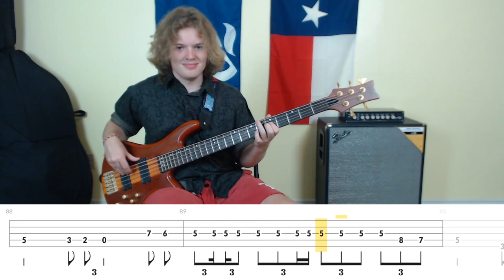Cryin' - Aerosmith (Bass Cover with Tabs)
Bass cover of Cryin' by Aerosmith
E Standard Tuning
Brightness of the Sun: Quarantine Rays

Tabs in this video created by me

Tone Settings:
Bass - 3/4    Neck Pickup - full
Mid - 3/4      Bridge Pickup - full
Treble - 1/2

Year: 1993
Album: Get a Grip
Bassist: Tom Hamilton
Genre: Hard Rock, Glam Metal

** I thought I got this as a request a little while ago and I was glad because I like the song. As I am uploading this, I find out the request was for Crazy, not Cryin'. I'm so terribly sorry that I mixed up the songs, but we're all human and make mistakes. I have the correct request on my short list of songs to do. Anyways, while taking a break from tabbing, I was listening to the radio and the song came on and I heard some low notes that were lower than the normal E or Eb, so it definitely is a 5 string song (or a drop tuned song). I imagine most people coming to learn it want to play it on a 4 string bass, so I might do what I did with Another brick in the wall and have a 4 string version and a 5 string for whover wants whichever.
I have so many videos because there were a couple spots I really wanted to see the positioning for, but the videos kept shoing Tom on the same parts of the song and not what I was looking for.  By the end I got tired of listing everything I could see.

1:09 shows Tom Hamilton with a 5 string bass for this song (his wikipedia article shows him using 4 string basses though)
1:15 shows it again. Looks like a music man based on the headstock
1:27 he uses his fingers, not a pick

0:37 shows a 5 string Ibanez. You can also see practically all of the verse behind Steven Tyler's Head
2:32 you can see what Tom Hamilton is doing going from prechorus into chorus. He's using the 5 and 7, not open strings.
3:45 you can see him in the background, but you can tell his position going into the Chorus where he stays until the grand pause

0:40 Tom Hamilton is at the 5th fret on his 5 string and then shifts down to 3 and 2 as it dissolves to Steven Tyler's face
1:05 in the chorus you can see the hand and the back of the neck. It's clearly near the 5 and 7, not 0,3,2. he does slide up to the 10ish?
1:31 - The bridge is using the 1 not the 6. He slides up from the 1 to the three with his first finger when he finishes the riff from the intro
2:25 - the pre-chorus shows after the open string using th 7 instead of a  2
2:57 - solo you can see what he does. It keeps cutting back to him here
3:34 - Chorus at 5 and 7th frets
4:28 - 10th and 12th fret (Interlude)

This video isn't as helpful, but I still used it.
1:04 - 5 in the verse "the tables have turned"
1:49 - 5

0:51 - blurry behind Steven Tyler's Head you can see the positioning
2:13 - good shot of the 2nd pre-Chorus
3:24 - 3rd chorus 5/7
4:05 - Interlude 5, shifts lower, comes back up to 5/7
4:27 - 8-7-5 in the outro

1:54 - 2nd verse at 5th fret, does some stuff and holds a 5 on the low B
2:44 - 2nd chorus at 5th fret
3:33 - 5/7 Chorus before interlude
3:50 - shows slide to 12th fret
4:37 - slides up, also uses 5/7 outro " your love was sweet"

shows intro, ending  is slightly different than other vids
3:01 shows bar 17